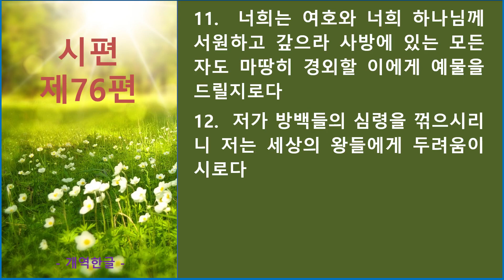시편 제76편_큐티랜드 성경필사 성경 듣기